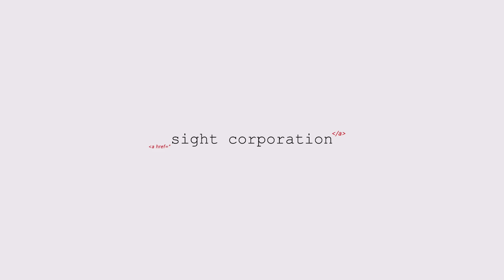ბატკნის ჩაქაფული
ჩაქაფული ამ სეზონის ყველაზე მნიშვნელოვანი კერძია.

რეალურად, ჩაქაფულს, ნახევარ საუკუნეზე ოდნავ მეტი ისტორია აქვს და დღეს გაზაფხულთან, სიმწვანესთან და ცოცხალ არომატებთან ასოცირდება.

პროპორციები მარტივია, ყოველ კილოგრამ ხორცზე 400 გრამი ტარხუნა, 200 გრამი ქინძი, 200 გრამი ოხრახუში,  200 გრამი მწვანე ხახვი, 100 გრამი წიწმატი და 100 გრამი ახალი ნიორი - წიწიაკა გემოვნების და სიცხარის მიხედვით.

იდეალური ჩაქაფულისთვის ვიყენებთ ბატკნის ხორცს და ვამარინადებთ სოდაში.  ეს მარტივი, მაგრამ მნიშვნელოვანი პროცესი ხელს შეუშლის ხორცს გამკვრივებაში და გაცხელების დროს ტენს ნაკლებად დაკარგავს

მადლობა მეგობრებს
Blauenstein/ბლაუენშტაინი
ევროპროდუქტი • Europroduct
Elit Electronics • ელიტ ელექტრონიქსი
ნობილია • Nobilia